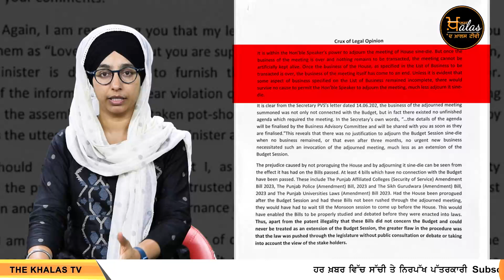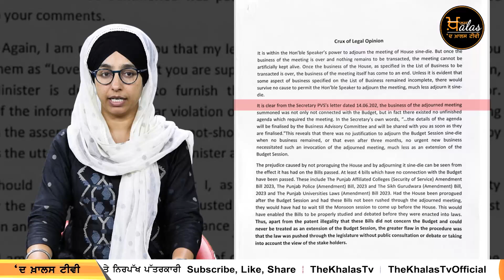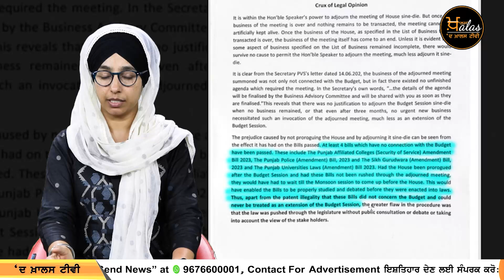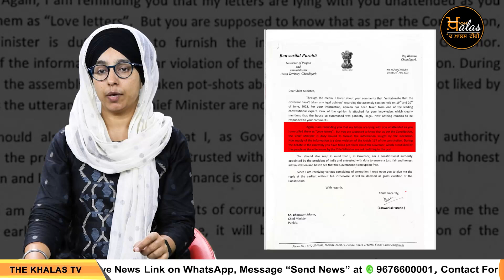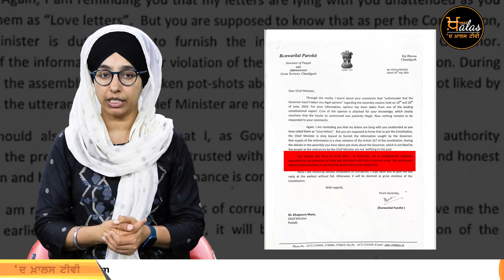ਕੀ Maan ਸਰਕਾਰ ਦੇ ਚਾਰੇ ਬਿਲ ਮਿੱਟੀ ਹੋ ਜਾਣਗੇ ? ਸੈਸ਼ਨ ਗੈਰ-ਸੰਵਿਧਾਨਕ ? KHALAS PRIME STORY | THE KHALAS TV